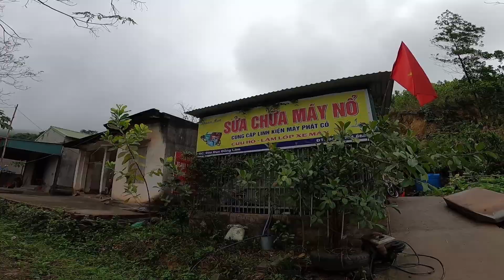Đầu Năm Thăm Nhà Người Dân Tộc Dao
# dantocdao
Mình là thắng. Thích du lịch và ăn uống.
Đây là kênh youtube của mình, khám phá  những điều mới lạ, trải nghiệm văn hóa, ẩm thực và chia sẻ lại những kinh nghiệm đời sống với tất cả mọi người.